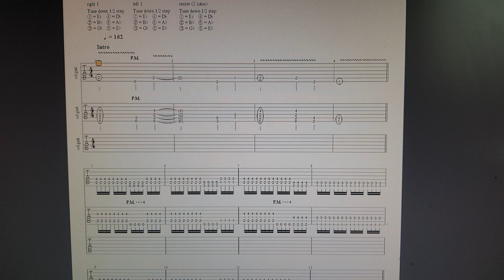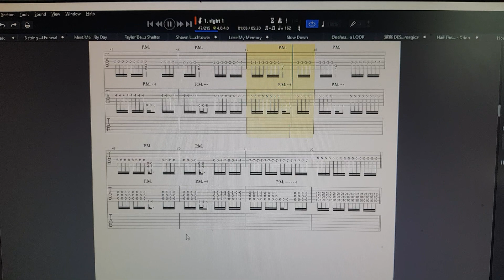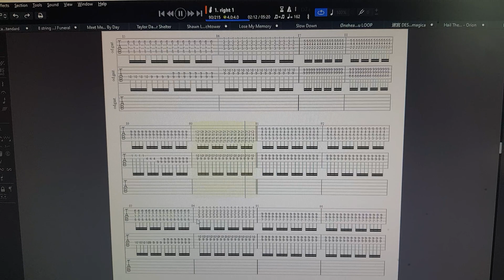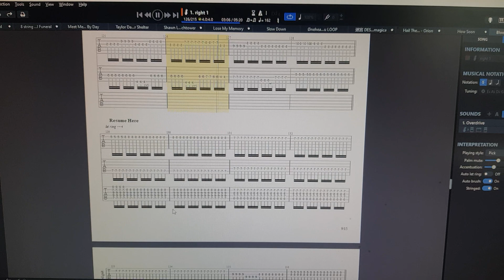blood has no honor guitar tab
1 coffee = 1 guitar tab (: